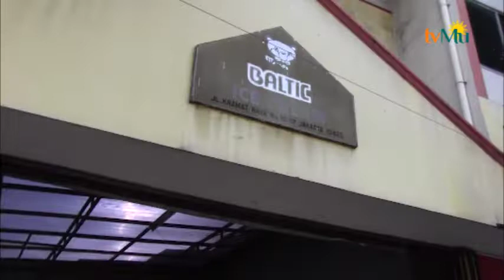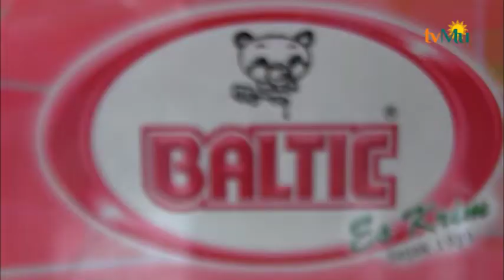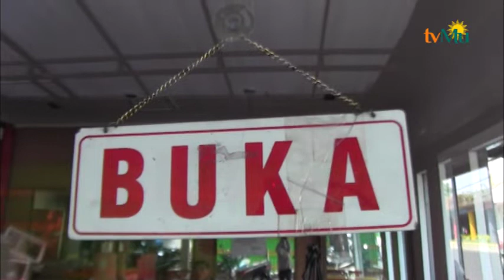Enaknya Panas panas Minum Ice Cream Part 2